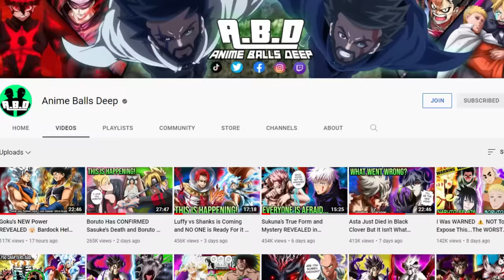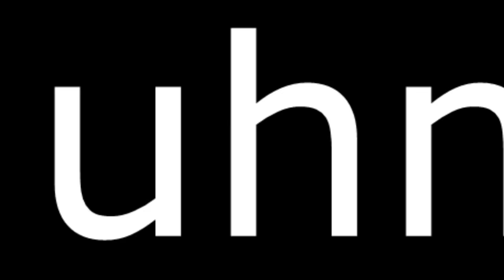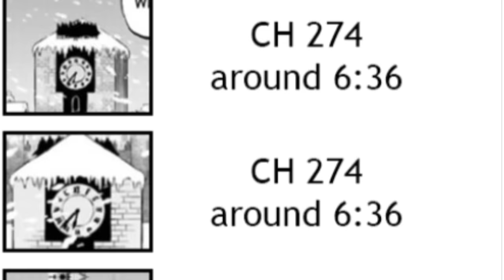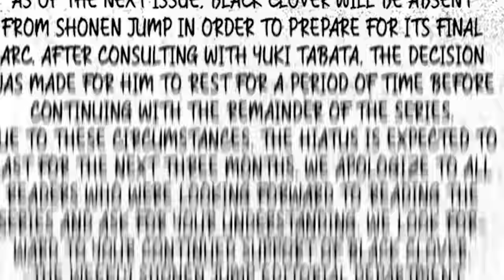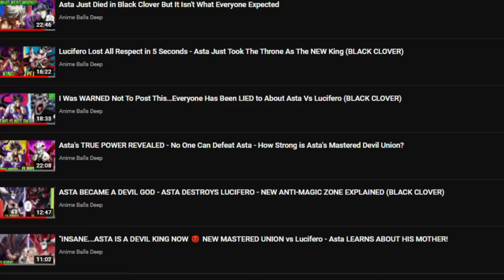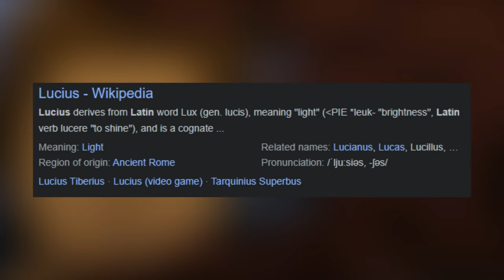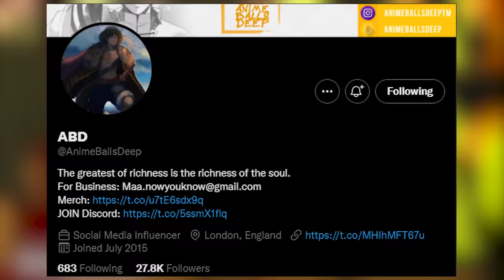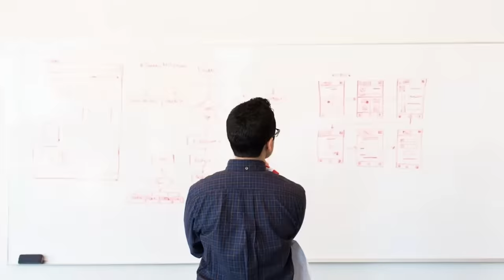Asta Time Travelled 🕰️ Black Clover LIED To Everyone For 331 Chapters - Astaroth & Lucius EXPLAINED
Black Clover Manga has released Black Clover Chapter 331, it reveals Julius Novachrono as the 4th Zogratis sibling, Lucius Zogratis. Julius Novachrona has the time devil Astaroth, which has a contract with Lucius Zogratis. This Black Clover PLOT TWIST is Huge, Lucius Zogratis has the time devil king named Astaroth, he has manipulated time against Lucifero. Asta vs Lucifero was all a LIE. Julius did not know he was EVIL, Lucius has manipulated everyone with Astaroth. They used Time to make sure the magic knights win so he can take Lucifero's heart for his own desire. Black Clover is on Hiatus for 3 months, Tabata will write the final arc of Black Clover exploring the goals of becoming wizard king. Asta will have to fight Yuno for the throne. Asta vs Lucius Zogratis is the final fight we all must wait for! We explain a massive black clover theory that Astaroth used time traveling ability for Asta! We explain Julius Novachrono's interest in Yami, William and Asta.

0:00 - Black Clover Just Baited the Entire WORLD! 331 Chapters of Lies, Biggest Plot Twist in Modern Shonen!
3:03 - Yuno's Mom Was ALIVE!? Asta and Liebe - The Strongest Wizard King of All Time
4:42 - Astaroth The Time Devil is Asta's Father!?
5:51 - Asta vs Lucifero was Planned, The Clock Theory Explained - Lucius Zogratis Controlled The Outcome With Time Magic
10:57 - Black Clover New Found Success! Peak Black Clover is BACK!!!
12:48 - Who is Lucius Zogratis? Julius Novachrono is GONE!
15:00 - The 3rd King of Hell TIME MAGIC Astaroth Begins To Move! 4th Zogratis Sibling Reveal!
20:12 - What is Lucius Zogratis True Magic and Evil Plan? Who was Julius Novachrono, was he EVIL?